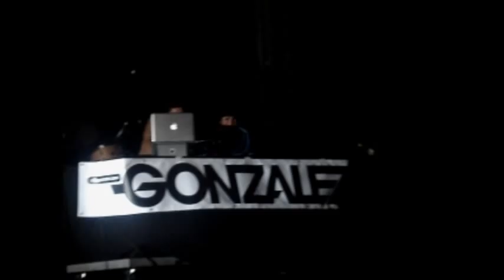Passagem de Ano Albufeira 2012/2013: DJ Gonzalez & Filipa Sousa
DJ Gonzalez e Filipa Sousa no concerto de passagem de ano na praia dos pescadores, em Albufeira.
2012/12/31
video-amador